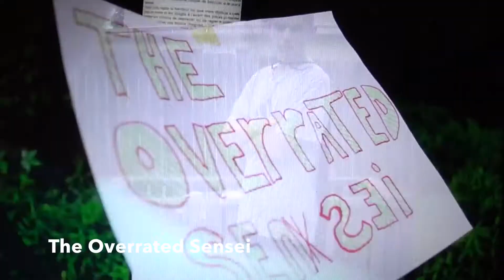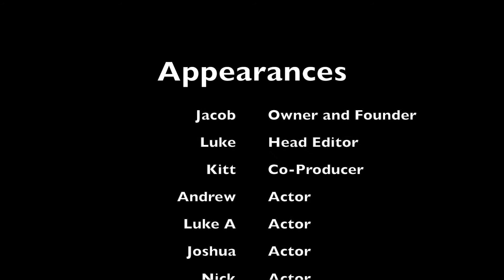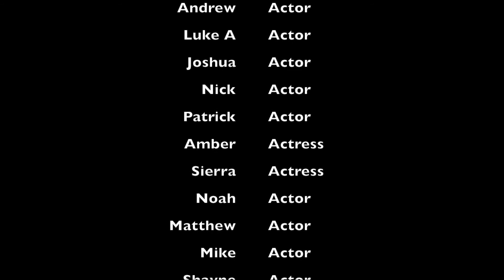3rd Anniversary Special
Today is the 3rd Anniversary for M-L Productions!  It's been a great three years of making videos and there are many more to come.

Filmed By: Jacob
Edited By: Jacob
Appearances stated in credits